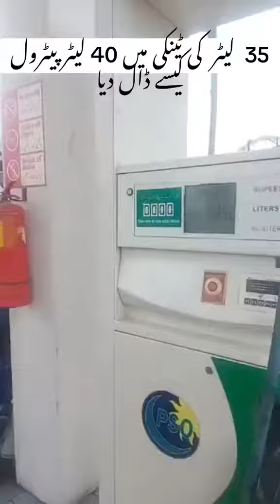پروگرام تو وڑ گیا 😂😂